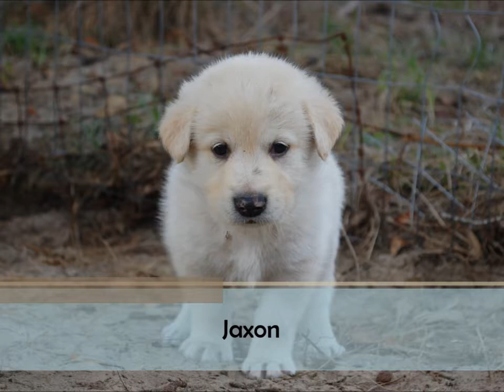5 Weeks Old- Great Labenees (Great Pyrenees/ Choc. Lab) Puppies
This is a short update video I did on our most recent (as of February, 2013) litter of puppies.  They are Great Pyrenees/ Chocolate Lab.  (Sometimes known as "Great Labenees" or "Pyradors".)
I apologize for the messy state of things in the video, and also the shakiness.  I was my own camera lady, and we just moved into our new place, so a lot of our tools, lumber, and other things are being stored outside.

Due to inappropriate comments, I have disabled all comments for my videos.  Thank you!
Psalm 19:14  "Let the words of my mouth, and the meditation of my heart, be acceptable in thy sight, O LORD, my help and my redeemer."